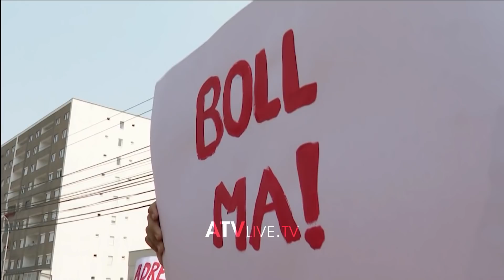Protestë në Ferizaj për vrasjen e 18 vjeçares - ATV